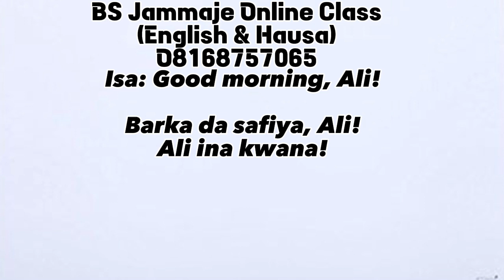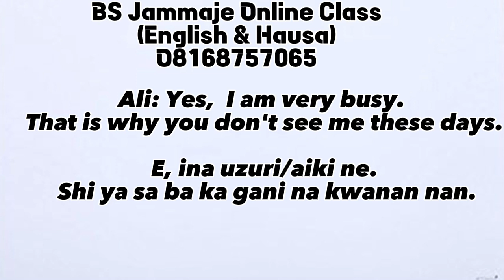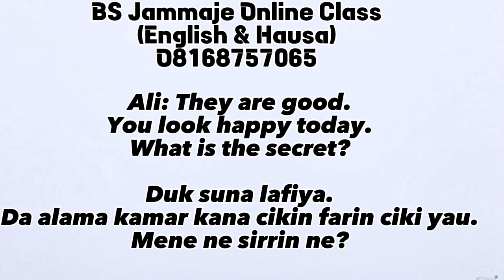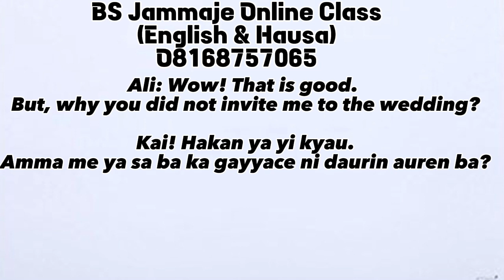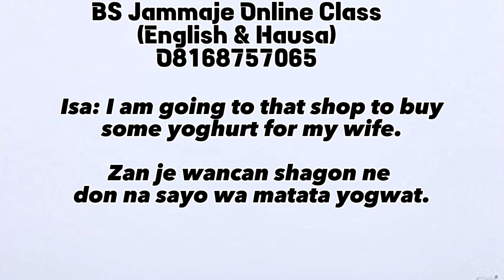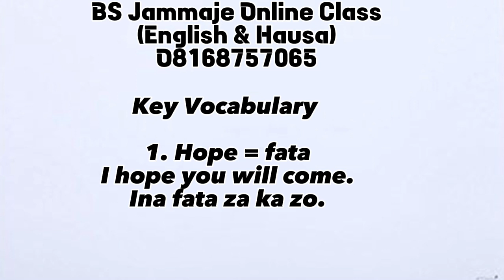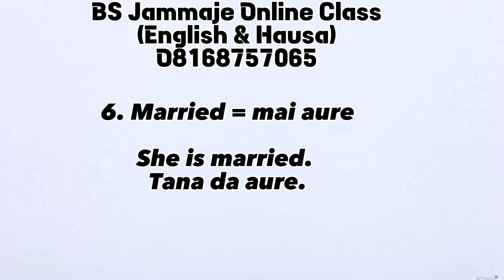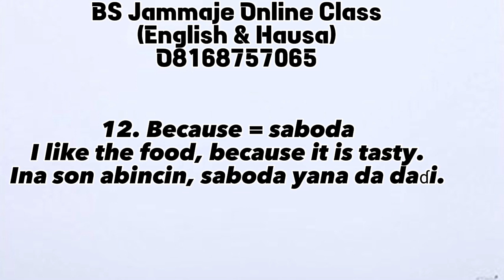Conversational English in English and Hausa(Learning English and Hausa) 31/1/2024